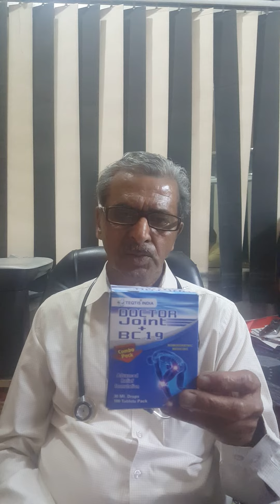गठिया को कैसे ठीक करे - गठिया होने के लक्षण | गठिया होने के कारण | गठिया रोग का इलाज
गठिया को कैसे ठीक करे - episode 66 गठिया को कैसे ठीक करे गे || how to fix arthritis || गठिया || जोर का दर्द || arthritis.
गठिया को करे जड़ से खत्म different types of arthritis & home remedies by dr.

 जबकि ये इलाज देखने के बाद अब सिर्फ रसोई की चीजों से गठिया को जड़ से ठीक करें क्योंकि गठिया ठीक करने के घरेलू उपाय जो इस वीडियो में बताये गए हैं उन सब में रसोई में काम आने वाली खाने-पीने की चीजें और मसाले इस्तेमाल किये गए हैं.
 ये इतना सस्ता और आसान गठिया का इलाज है कि आप इसको घर पर आसानी से ही बना कर इस्तेमाल कर सकते हैं और अपनी गठिया ठीक कर सकते हैं...

arthritis | गठिया को जड़ से ठीक करें।पुराने से पुराने गठिया को जड़ से ठीक करें।arthritis treatment.

episode 66 गठिया को कैसे ठीक करे गे .